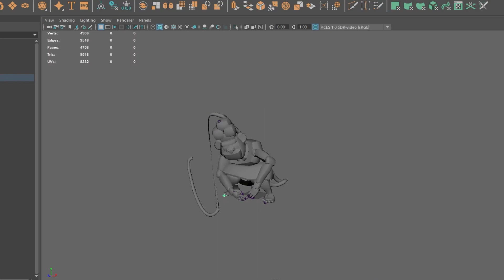Animations For Samurai Chef